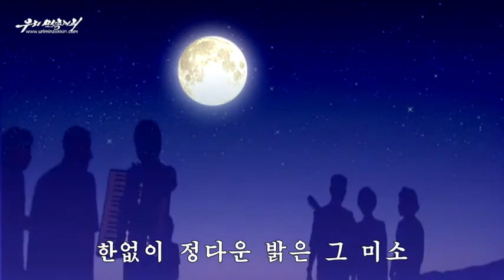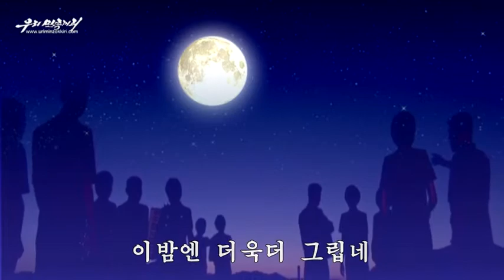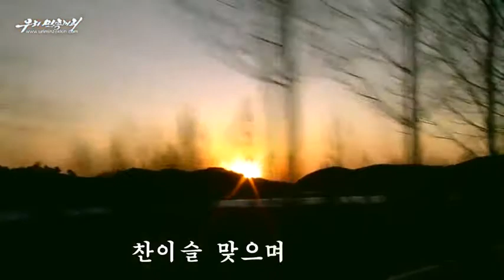O, dear Marshal — 아 그리운 원수님 — Subtitled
The Moranbong Band singing another beautiful song about respected Marshal Kim Jong Un.

Lyrics: 리지성 (Ri Ji Sŏng)